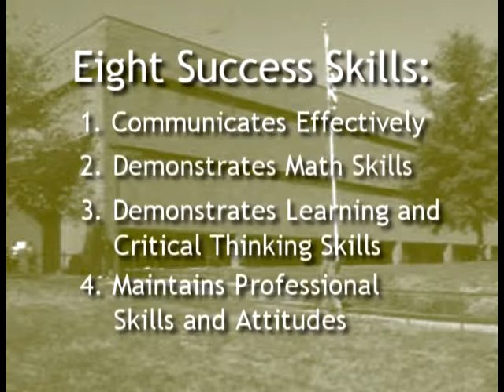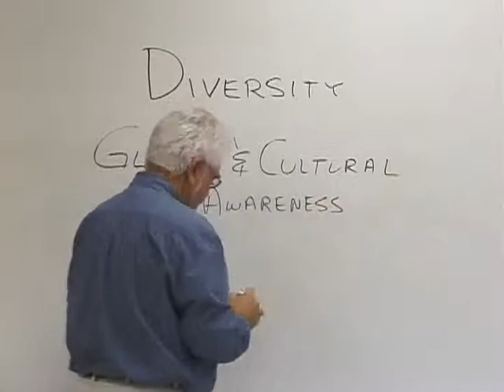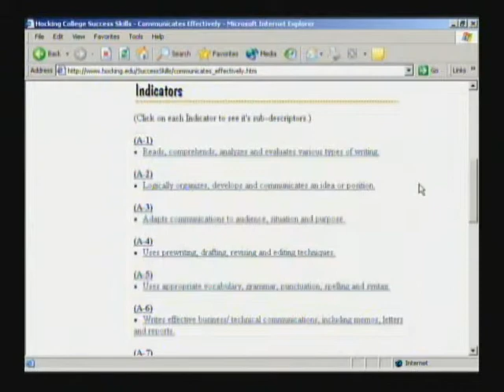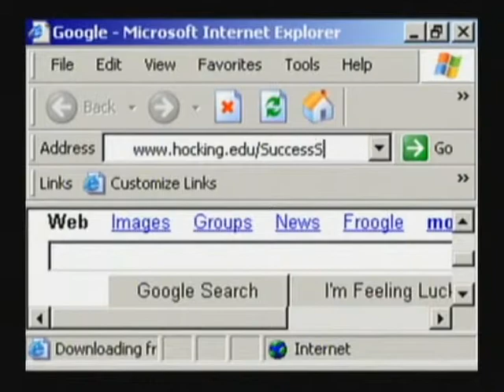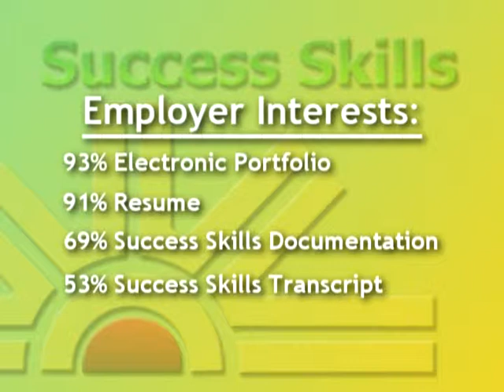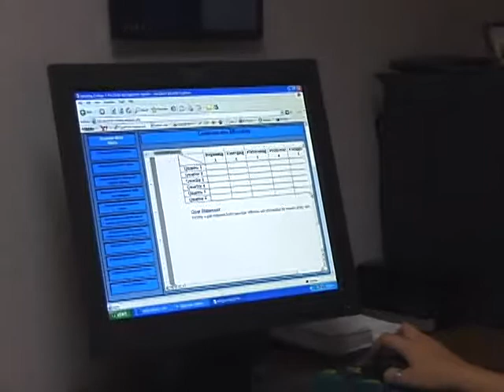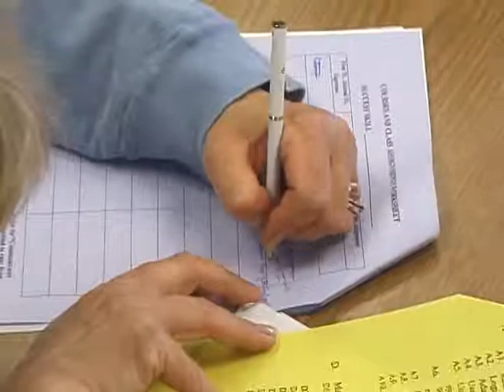Success Skills at Hocking College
Introduction to Success Skills at Hocking College